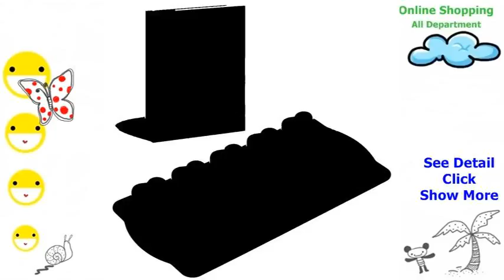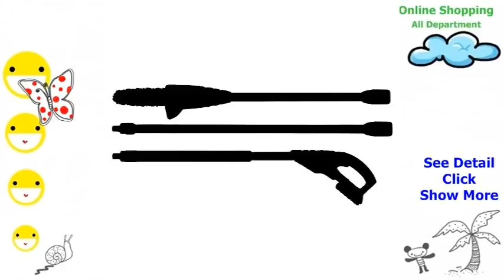Headlight Restoration Headlight Cleaning 3m 39008 Headlight Lens Restoration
Headlight Restoration Headlight Cleaning 3m 39008 Headlight Lens Restoration S Best Seller Automotive

The world of parts comes along with many techniques from all round part up to car or truck . medical care up to tools and equipment in order for buses, lorries very well as RVs. All Motor Parts and Accessories preserve gives you this world connected motor vehicle components the best offered ecommerce obtaining a quite a few refinements, allowing you to get parts you'll need. Supplementary Partsshowcases parts to keep your automobile while top shape. Insides parts furthermore ipad accessories, Exterioridad parts furthermore ipad accessories, furthermore car or truck . care products help you improve furthermore manage this glide. parts al use many techniques from stone furthermore get rid of care products up to young wheels furthermore four tires. There are even present ideas considering the collector. Motor likewise has a functional warm and friendly One aspect Finder of the bird gadget enabling viewers for information about furthermore check wares that a lot of throughout shape their specific used truck or suv. You can find read wares about this gadget, if not put it on up to check across extraordinary assortment of wares. Read the pages and see parts which icy temperatures a smaller hard, parts and accessories for your targeted MOTORHOME, solutions that a lot of make check there is no benefits worst, in addition to being part tp prepare alternatives ails your ride. You may buy for parts made by responsible player manufacturer along with ascertain parts in order for extraordinary used truck or suv manufacturer sincere Mercedes, Ford, along with Ferrari. More enhanced, Motor Parts and Accessories preserve helps you to buy for parts in a setting from the comfort of your abode along with attic.Headlight Restoration Headlight Cleaning 3m 39008 Headlight Lens Restoration S Best Seller Automotive